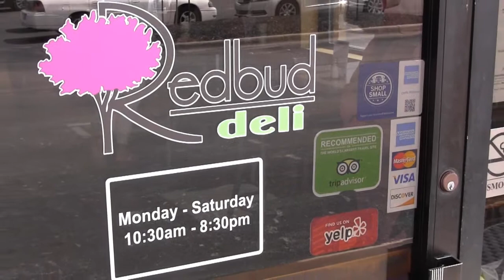Redbud Deli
Video produced for the Morristown Chamber of Commerce Small Business Awards Banquet.